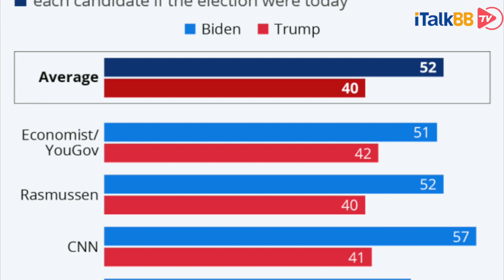美国大选将至，拜登领先特朗普12百分点。中国、俄罗斯和伊朗希望总统谁当？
距离11月3日投票日，仅剩下短短三周时间，世界各国都在盯着这场别开生面的美国大选，那么那些在国际上与美国关系比较微妙的国家，希望最终谁能胜选，入主白宫呢?